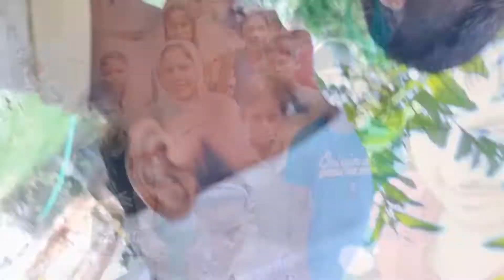Seva Bharti Tirth Yatra पार्ट - 3 First Time बच्चों के साथ किए मजे । Seva Bharati#Ritik ji vlogs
I Hope आपने Abhi Tk to
Dekh hi लिए Honge यह
Vlogs. But Nhi देखे To Ab Dekh Lo.

Seva Bharati Tirth Yatra part  -  1

Seva Bharati Tirth Yatra part  - 2

Seva Bharati Koi Sanstha Nahin balki Ek Bhav hai jo aap aur ham Sab Mein Hai.  Hamare pass jo hai usse Ham dusron ki kya madad kar sakte hain, Ham dusron ke bare mein kya Soch sakte hain , Ham dusron ka Kaise Bhala kar sakte hain , Ham madadgar Ko Kaise madad kar sakte hain ,  vah Bhale student ko padhaane mein ho , Bhale Kisi berojgar Ko Rojgar dilane mein ho  , Bhale Mata bahanon ka kasht Dur karne mein ho , unke Aage swarojgar ke sadhan utpann karne mein ho .  Seva Bharati ine sabhi kamon ko Sacchi Nishtha se Nibha rahi hai .
 Seva Bharati Mein yah Tirth Yatra Mera pahla Anubhav tha Main Seva Bharati aur Khas kar mere bade bhai Vijay ji ka tahe dil se dhanyvad karta hun ki unhone mujhe Seva Bharati ke bare mein samjhaya aur Mujhe ek bar yah Yatra Hamesha mil hone Ka aamantran Diya Jab Maine vahan jakar Jo Mujhse Ban Paya vah karne ki koshish ki to Maine Dekha ki vahan per Jo bacche the mataen Bahane thi unke Vichar unke हाव-भाव unke Lakshan Sab Hamare Jaise hi the use Kami Thi To Sirf Paise Ki use Din Se Meri Soch Mein Ek badlav Aaya aur maine bhi yah Mana ki Bhale paise se bahut Kuchh kharida Ja sakta hai per bina paise Kaise Sukhi Raha jata hai yah apne aap Mein Ek Kala Hai jo maine Ravivar ko UN bacchon se Sikhi anttah Main Bus Yahi Kahana Chahunga ki Mujhse Jo Ban Paya maine kiya aur aapse Jo Ban Paye aap Kijiye Seva bastiyon Mein Seva Bharati ki pratyaksh aur apratyaksh Roop se Seva karte rahiye dhanyvad
So guys Agar aapko yah video acchi lagi ho to ise please like Karen and comment Karen Aapka favourite part aur channel per naye ho to Jarur se subscribe Karen Taki Aise amazing videos aapko dekhne ko Milte Rahe and mujhe bhi thoda motivation Milta Rahe thank u Tata .

My Old and Gold Videos
Here I Enjoyed And Some Of My Lifetime Highlights .

Here We Go To Devbhoomi " Haridwar "